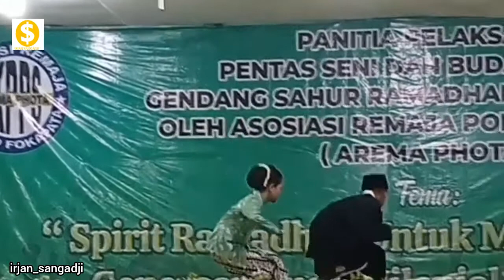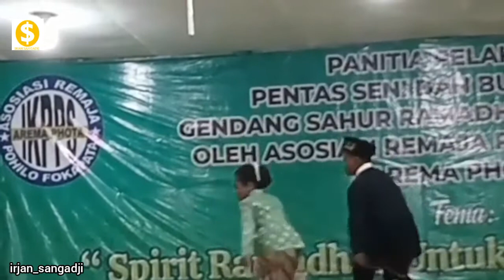TARIAN GAMBUS - DESA WAI IPA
MATA LOMBA YG  DILOMBAKAN DI FESTIVAL GENDANG SAHUR DESA SOAMOLE TAHUN 2022.

1. LOMBA ADZAN
2. LOMBA SHOLAT BERJAMAAH
3. LOMBA HIFSIL QUR'AN
4. LOMBA DO'A PENDEK
5. LOMBA PUISI
6. LOMBA BUSANA MUSLIM
7. LOMBA GAMBUS
8. LOMBA RONGGENG GALA
9. LOMBA KARAOKE QASIDAH
10. LOMBA SAMRA
11. LOMBA VOCAL GROUP
12. LOMBA GENDANG SAHUR(QASIDAH).